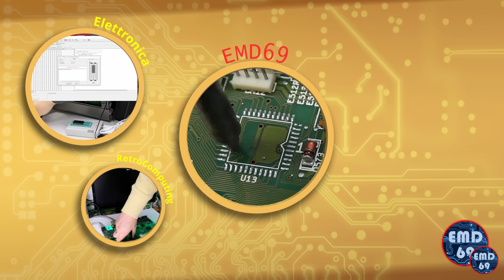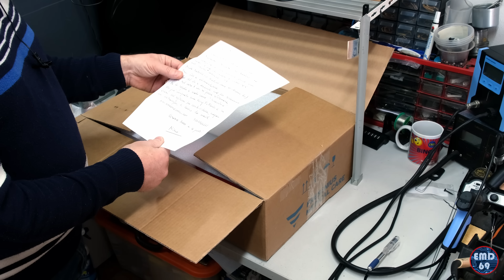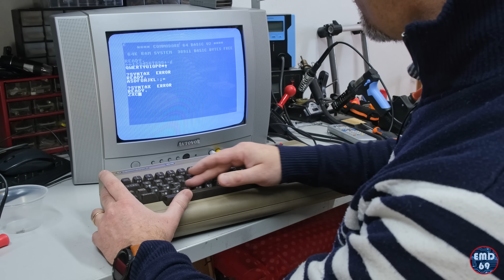Rapidissima riparazione pre Pasquale C64 utente: Nino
Rapidissimo video riparazione del Commodore 64 dell'utente Nino.
Nel video trovate il link per il gruppo da poco creato che vi invito a visitare ed iscrivervi, in quanto da qui a breve sarà l'unico mio contatto utile per raggiungermi, per le comunicazioni strettamente personali entrare nel gruppo e chiedetemi il contatto

Tantissimi Auguri di Buona Pasqua !!!